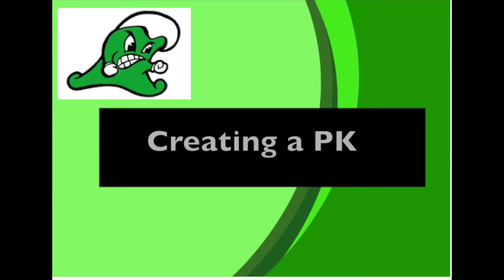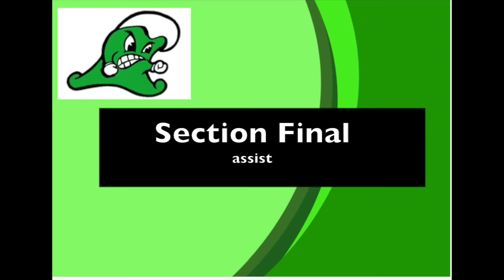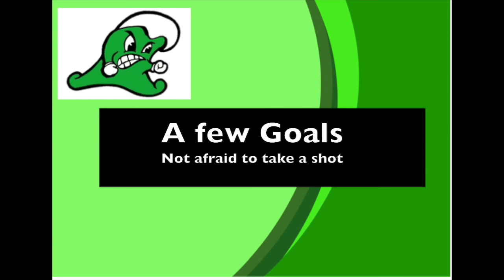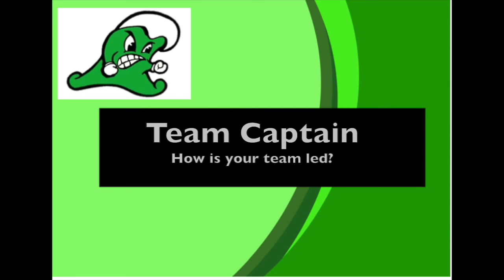Grace Beck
This video is about Grace Beck